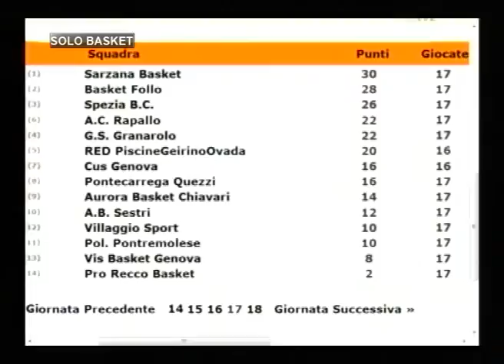Solo Basket 2 Parte Conduce Andrea Ferro